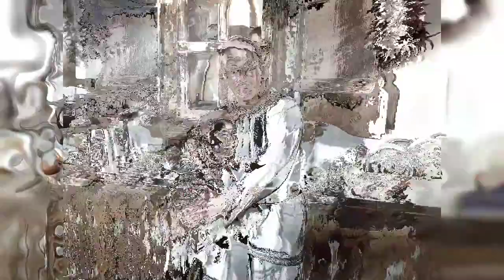poze filmări Târgu Mureș 2020 luna septembrie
O zi minunata,frumoasă și abia așteptată